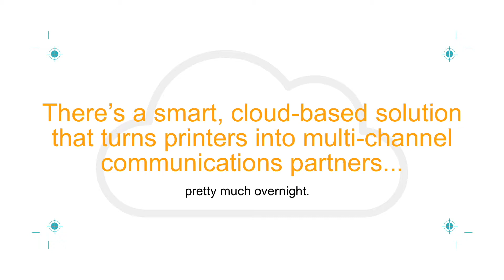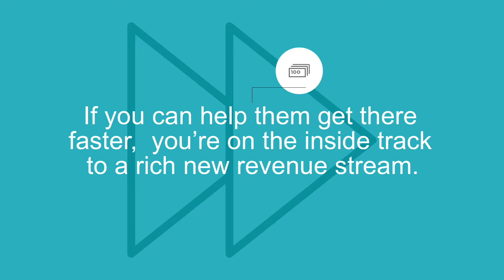The Personalization Opportunity for Printers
Transaction / Direct Mail - Variable Data Printing
Supercharge communications with relevant messages, images and graphics to grab each recipient’s attention. Variable Data capabilities are at the heart of the XMPie PersonalEffect platform, which powers all XMPie solutions including eCommerce sites and Omnichannel campaigns. For the print touchpoint, XMPie powers both digitally-led print documentation (print with QR codes, AR etc., and Triggered Direct Mail, which is generated after an action is taken by a consumer on a digital touchpoint, like visiting a landing page, to lure the consumer back to the buying journey.

Omnichannel Marketing
Manage omnichannel communications across print, email and web with one application. XMPie’s award-winning Circle solution will lower production costs and time constraints by deploying, automating and measuring your omnichannel campaigns from a single platform.  Because the same logic and data are shared across all the touchpoints and can be driven by specific conditions, consumers see consistent messages and content across each and every media touchpoint.